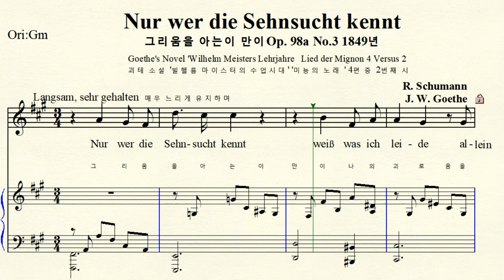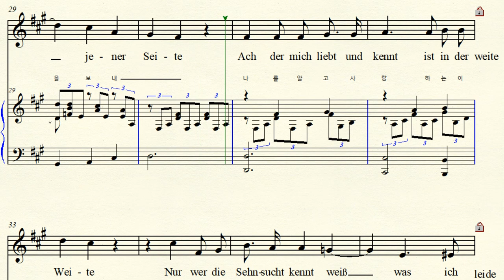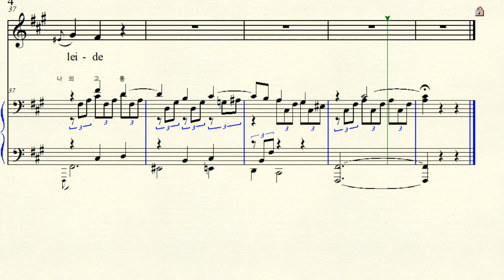MR 3-84 Nur wer die Sehnsucht kennt 그리움을 아는 이 만이 Schumann 슈만 F# minor 올림바단조 (For MIdium Voice)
Text by J.W. Goethe 괴테  Goethe's novel ' Wilhelm Meisters Lehrjahre' 괴테 소설 '빌헬름 마이스터의 수업시대 '에 나오는 '' Lied der Mignon' 4 Versus 2 Op.98a- No.3 1849년 미뇽의 노래' 4개의 시 중에서 2번
1. Heiß mich nicht 아무도 말하지 말라 하고
2. Nur wer die Sehnsucht Kennt 그리움을 아는 이만이
3. So lasst mich Scheinen  이 모습 그대로 두오
4. Kennst du das Land 그 곳을 아시나요
Schubert, Schumann, Beethoven .Tchaicovsky 같은 가사로 작곡
F# minor 올리바단조 악보 가사해석 원조성 단2도 내림